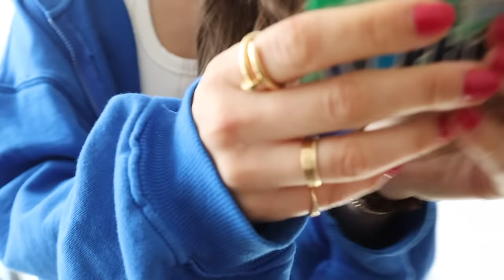WEEKEND VLOG: Super Bowl Sunday & being really honest...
Soph